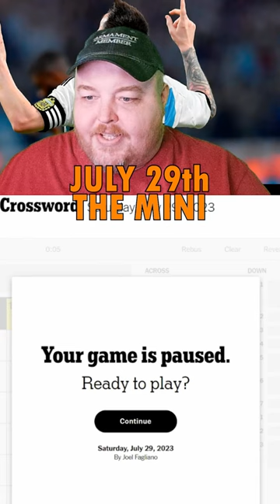The pressure is too much and I get nervous... Mini Crossword July 29th